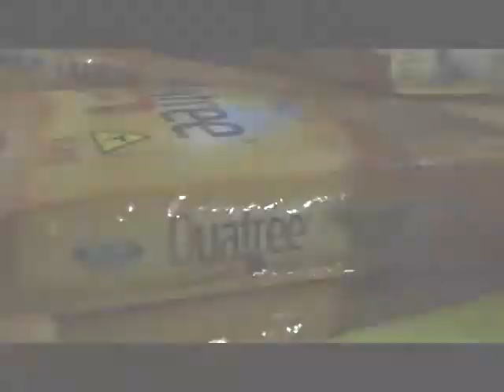Agropecuária Tupinambás - Superpromoção do ano !!!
Só quem vende mais pode fazer uma promoção especial como esta. A cada R$ 30,00 pagos você ganha um cupom para participar de 4 sorteios: dia dos animais, dia das mães, dia dos pais e o super sorteio de uma moto Honda 125 Fan no dia 23/02/2019.